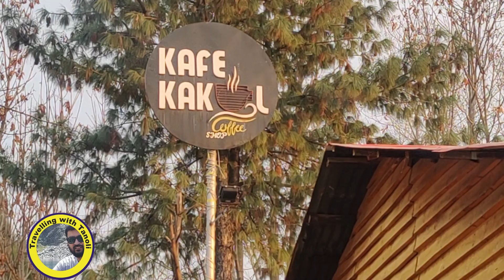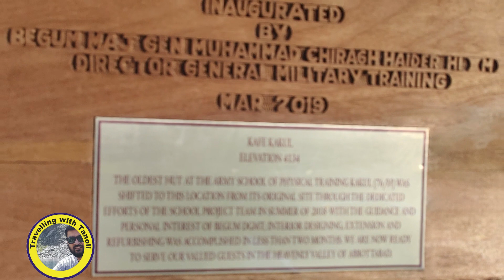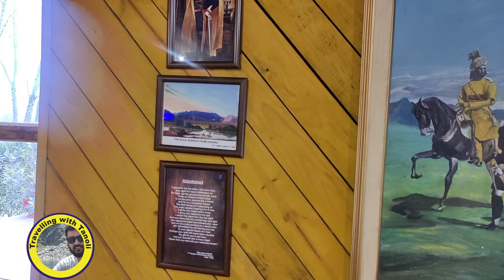Army School of Physical Training| Cafe Kakul Abbottabad| Travelling with Tanoli| Beautiful Pakistan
THANKS..